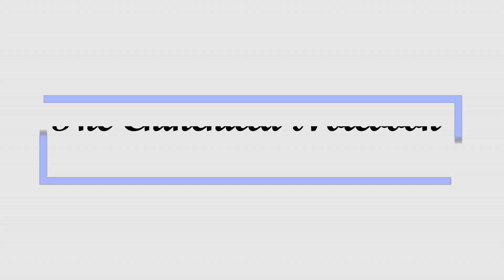Reacting To YOUR Crazy Chinchilla Stories!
Hey guys, today's video is on me reading your chinchilla stories! I hope you find it entertaining and don't forget to have a great day!

Amazon Link (that helps us out):